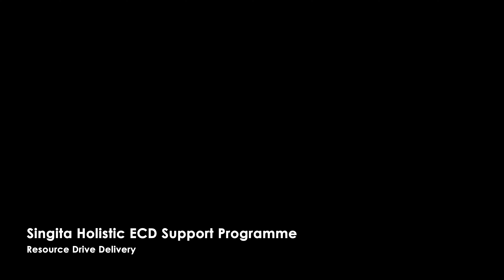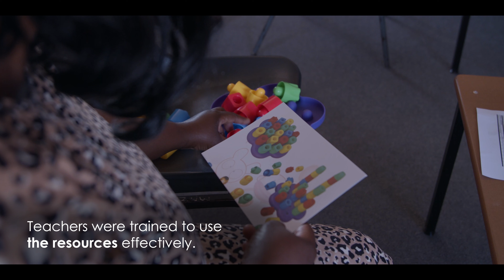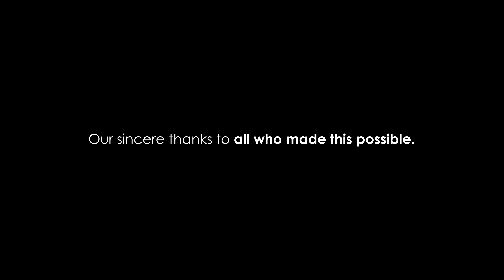Singita ECD Resource Drive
Singita’s Early Childhood Development (ECD) Centre Resource Drive provides quality educational equipment and resources equitably to all 17 participating centres in the communities surrounding Singita Sabi Sand and Singita Kruger National Park. The ECD Resource Drive distributes local-language storybooks, educational toys, creative arts supplies and fantasy kits, as well as outdoor and indoor equipment, to support the development of nearly 2500 children during these critical first five years.